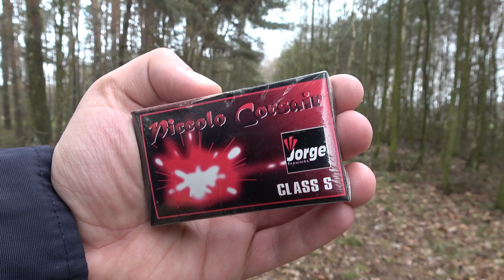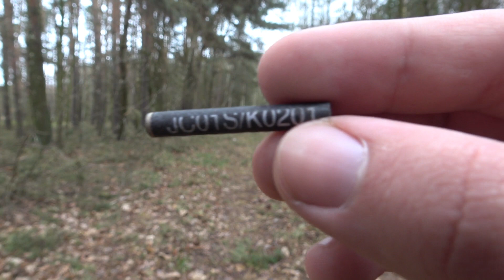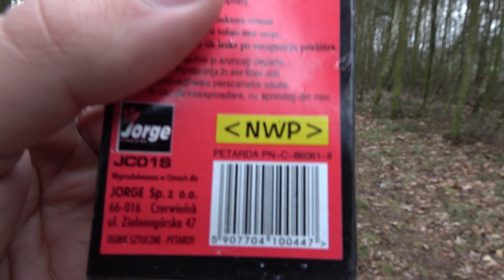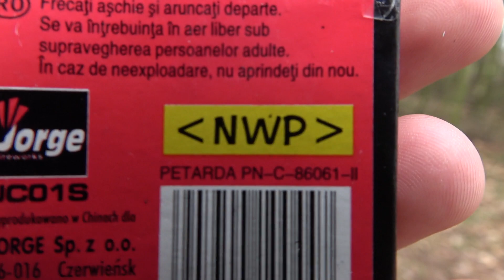🧨 Stare Petardy PICCOLO CORSAIR JC01S Jorge Test Recenzja Petard